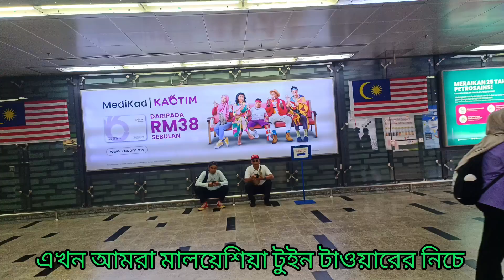এখোন আছি মাটির নিচে মালয়েশিয়া মেট্রোরেল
মালয়েশিয়া মেট্রোরেল ট্রেনে করে ডাইরেক্ট কেলসিসি টাওয়ারের নিচে নামা যায়